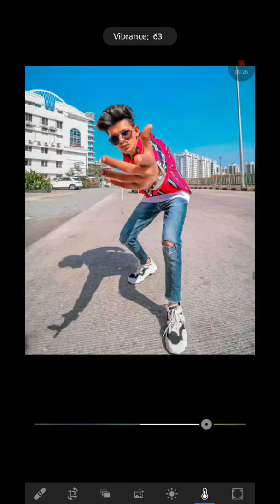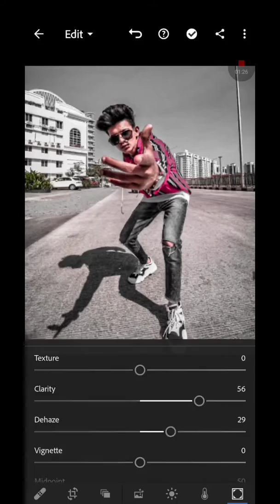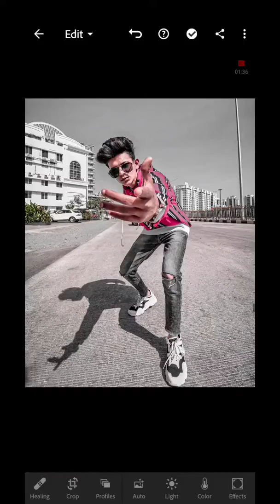Premium preset 2 tutorial for Lightroom mobile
Download preset